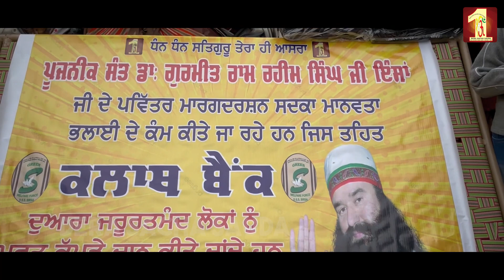Warm Clothes Distribution | For better survival of needy people and save them from chilled breezes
For better survival of needy people and save them from chilled breezes, Dera Sacha Sauda volunteers from Zira, Ferozpur distributed free warm clothes.

With the inspiration of Saint Dr. Gurmeet Ram Rahim Singh Ji Insan, they are saving them from winter mishaps and shielding them from cold weather. It's the motivation and guidance of Guruji that makes them capable of performing noble deeds! Salute!